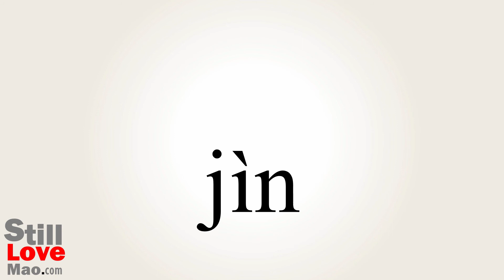How to Say Near in Chinese